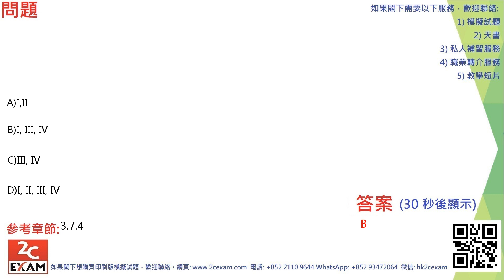QID210 強制性公積金計劃考試模擬試題 MPFE Past Paper